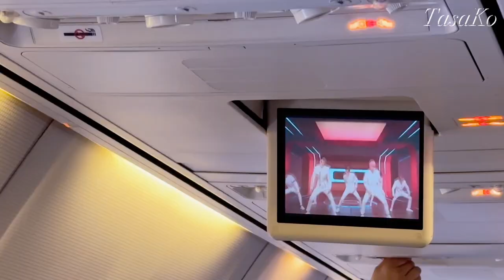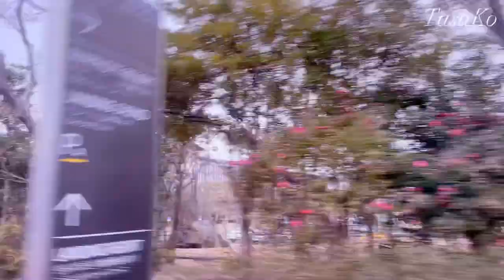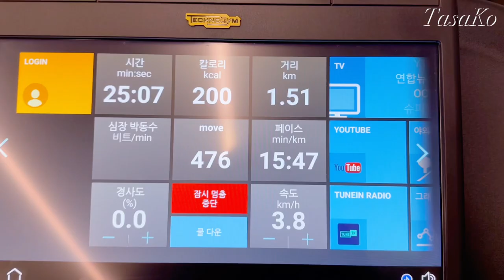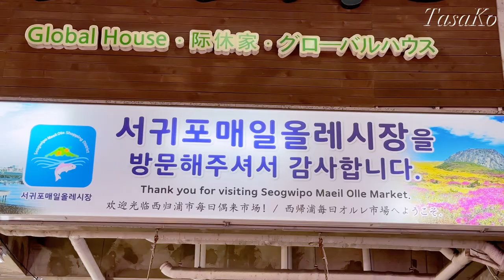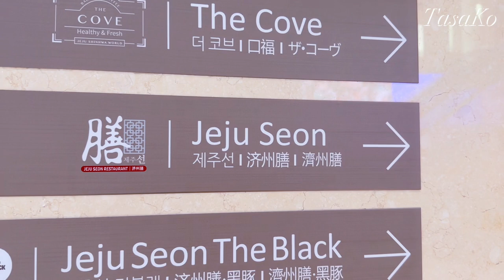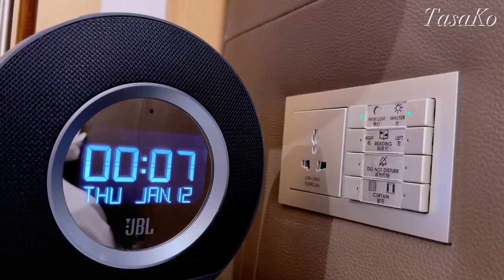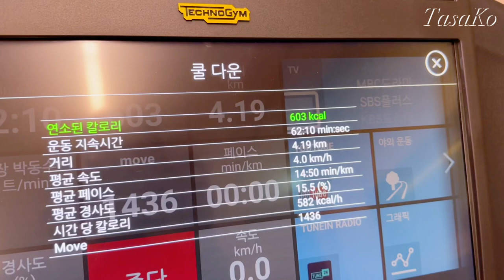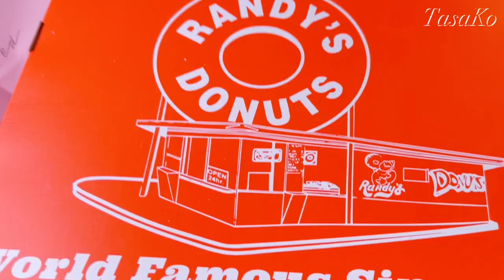Jeju Island Vlog | 제주도 브이로그 | Jeju Shinhwa World Marriott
I went to Jeju Island and it was really unforgettable family trip because my family couldn't gather together around 3 years because Covid-19.